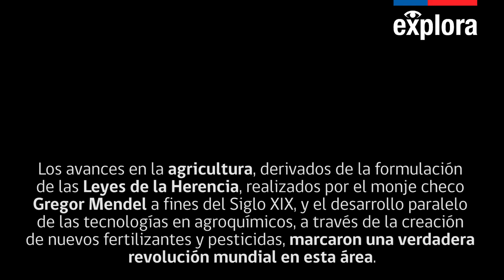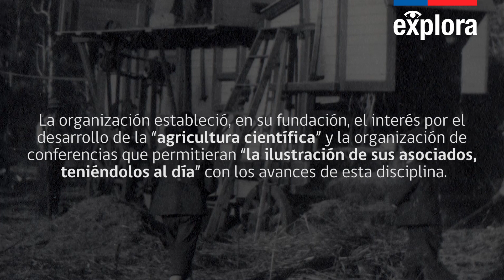Sociedad Agronómica de Chile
¿Sabías que la Sociedad  Agronómica de Chile es la primera sociedad científica creada en Chile y la primera en su género creada en Latinoamérica?